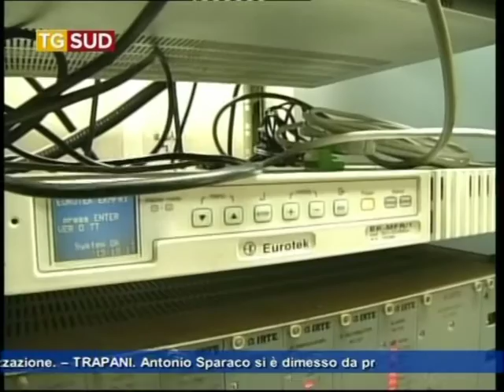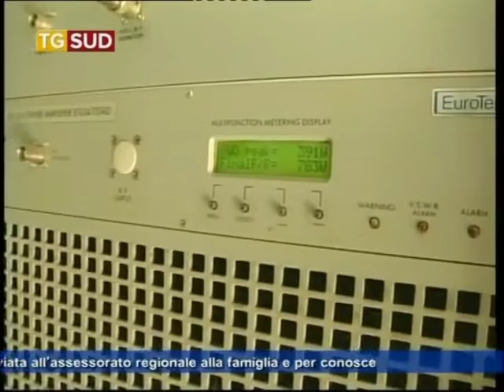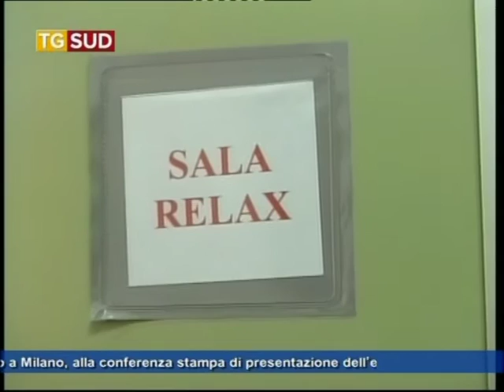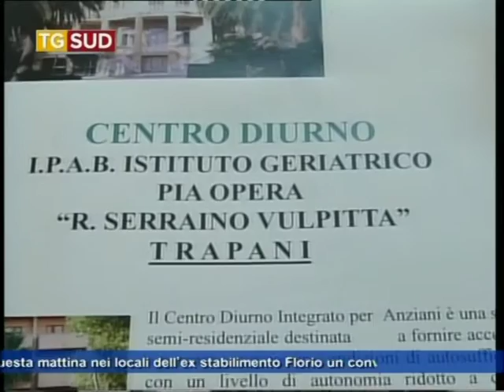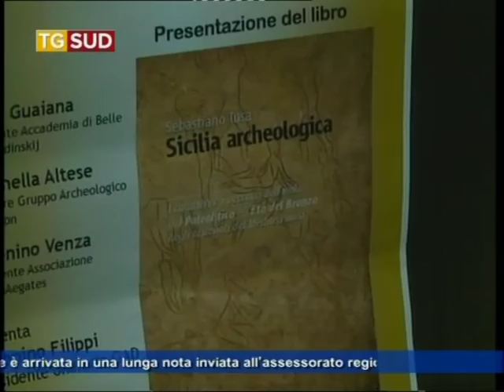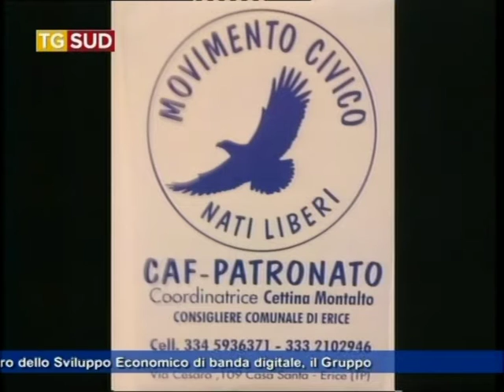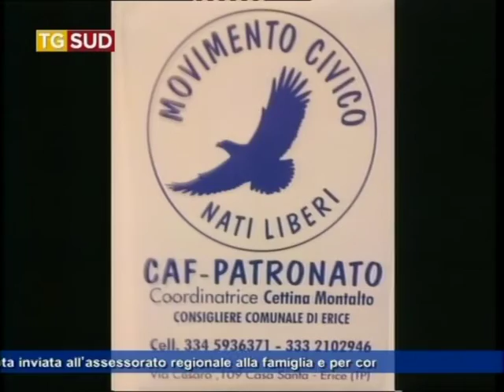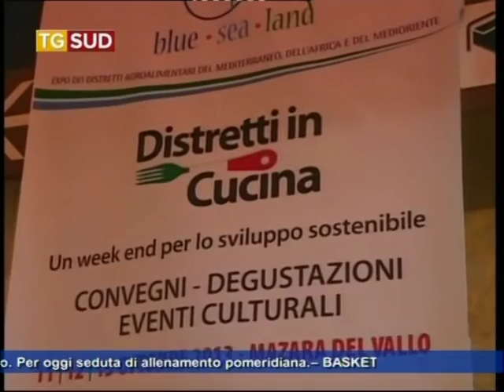Tg 10 Marzo 2016